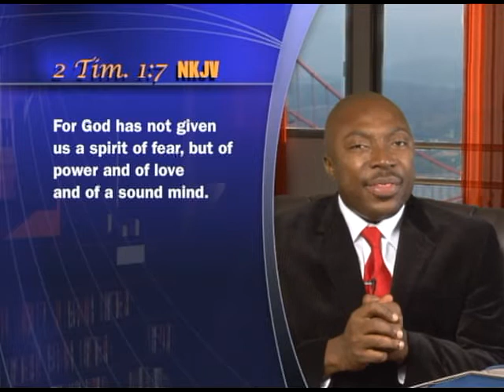Episode 1154: Overcoming the Spirit of Fear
Dominion Life Christian Center
Moment Of Breakthrough as seen on TV
KTLN
Channel 25 (AT&T and Comcast),
Channel 68 (Direct TV and Dish Network)
Channel 15 (San Bruno TV - California)
Sundays @ 7.00 am & 7.00pm

Genesis 1:26
Then God said, "Let Us make man in Our image, according to Our likeness; let them have dominion over the fish of the sea, over the birds of the air, and over the cattle, over all the earth and over every creeping thing that creeps on the earth."

THE VISION

To restore man into God's original purpose of dominion, living victoriously and giving his life a meaning.

Service Schedules:

Every Sunday (Dominion Celebration Service) at 11.00am

Every Thursday (All Things are Possible service) at 7.00pm

Every Friday EXCEPT the last Friday (DLCC San Jose) at 7.00pm
Every Last Friday Of The Month (Night Of Dominion) at 9.00pm

OR

In person @
The Church Santuary
3814 MacArthur Boulevard, Oakland, California 94619.

DLCC San Jose (Edenvale Branch Library)
101 Branham Lane East, San Jose California 95111 (Fridays except the last Friday)

We expect to hear your praise reports and testimonies via
- Paper Mail: 3814 MacArthur Boulevard, Oakland, California 94619
- Voice Mail or live person: 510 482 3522

Live the Dominion Life!